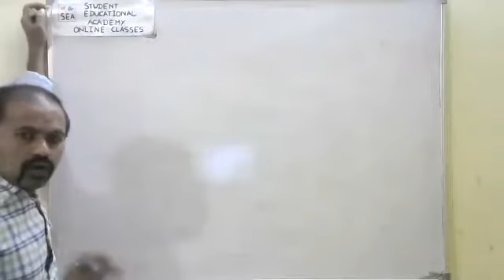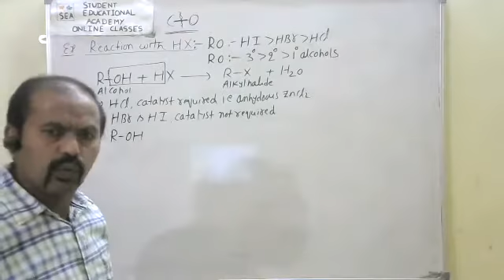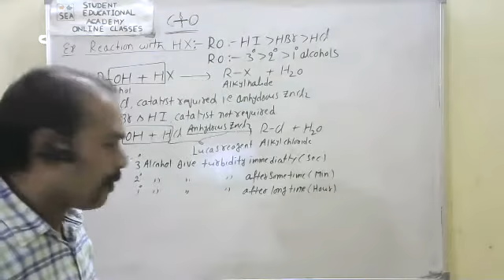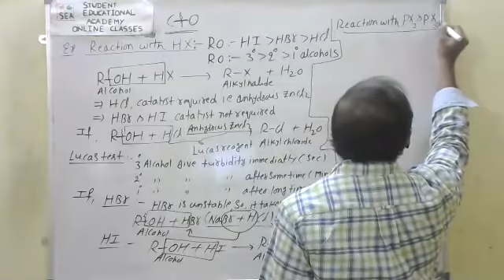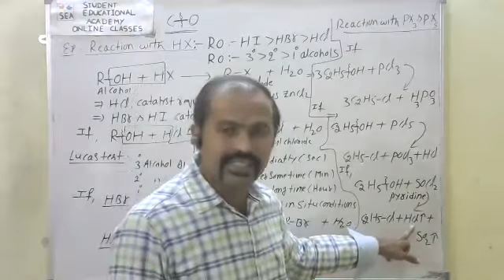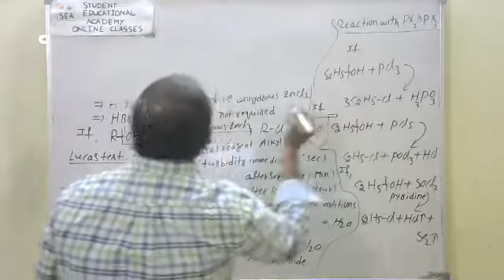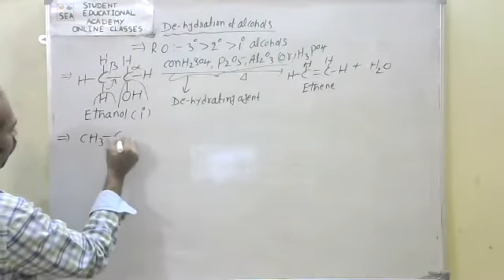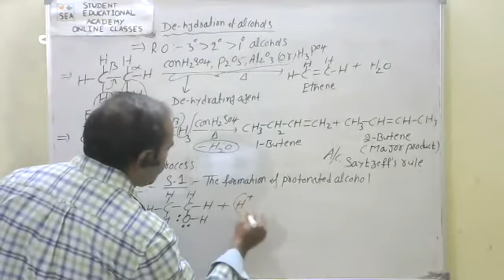Alcohols carbon oxygen bond breaking reactions